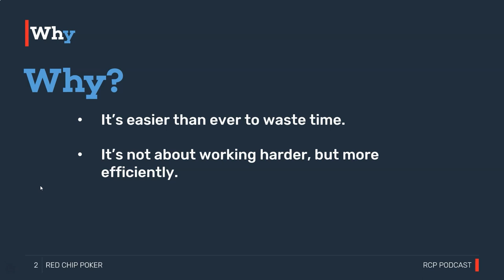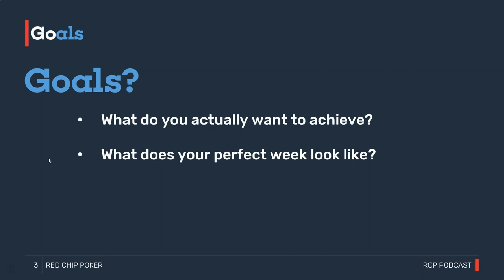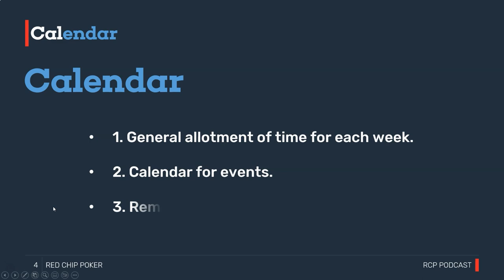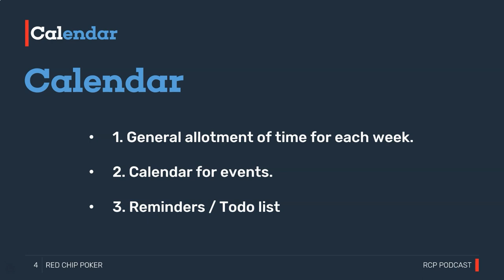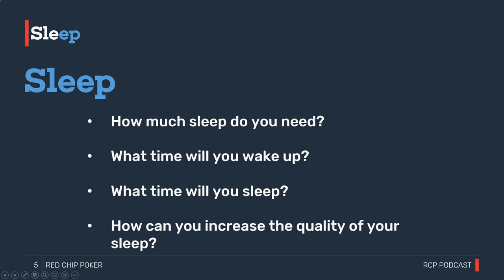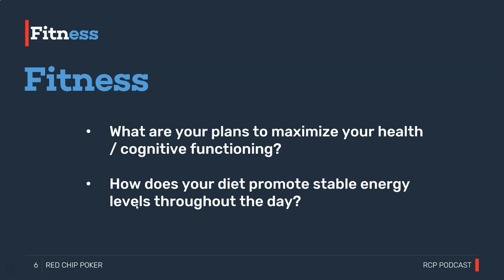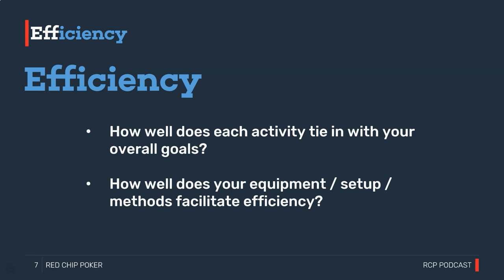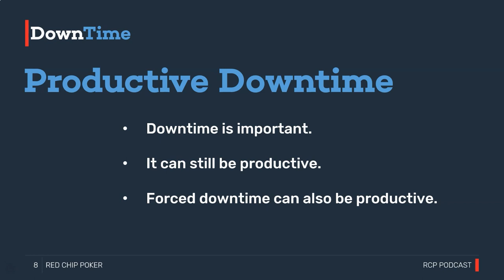Poker Productivity Hacks (It’s Easy!) | Red Chip Podcast S5E29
You could be so much more productive, and both your on & off table poker time could be used more powerfully. So in this episode, coach “w34z3l” shares easy hacks to improve your productivity and become way more efficient. Instead of reading another listicle with 68 boring productivity tips, listen to this one podcast episode and start reclaiming more of your time. Enjoy!